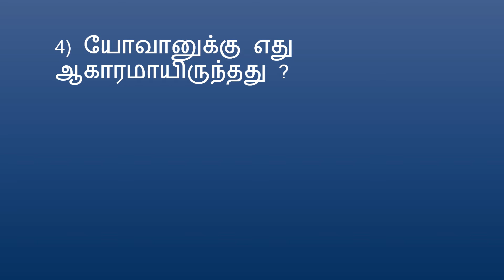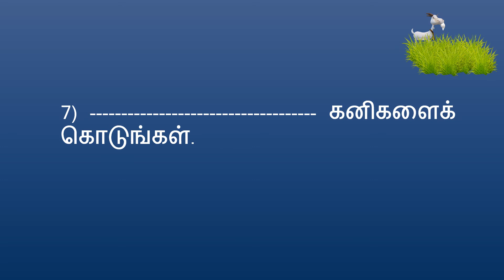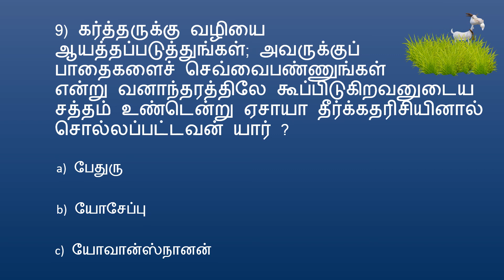BIBLE QUIZ Tamil Episode 204 | Quiz – Matthew PART 4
BIBLE QUIZ Tamil தமிழ் Episode 204 | Quiz – மத்தேயு PART 4